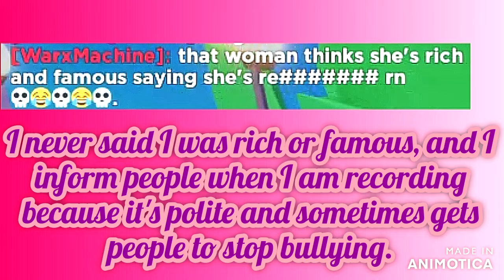He Was FAKE and BULLIED Me When I Called Him Out!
~My links~

~REPORT THE BULLY~